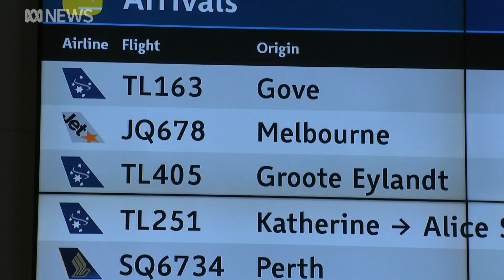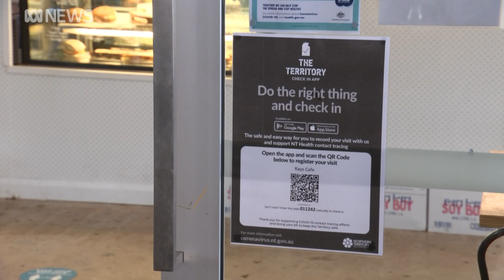The NT finally open to Melburnians and its new Covid-19 app has a stuttering start | ABC News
Tears, hugs and bittersweet reunions as Melburnians are again allowed into the Northern Territory, with some seeing friends and family for the first time in months. The lifting of the city's hotspot declaration coincided with a new contact tracing system rolling out across the Northern Territory, but, it didn't all go to plan.